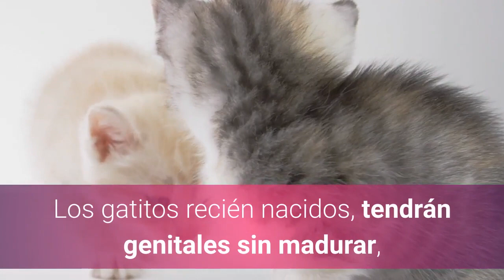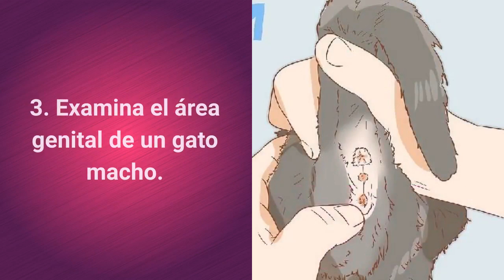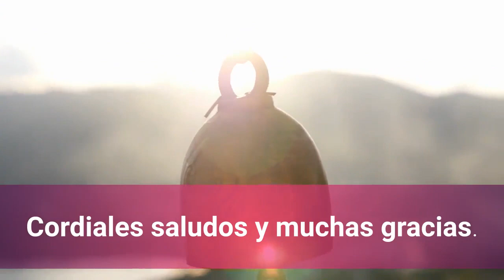Como determinar el sexo de un gatito 🐱 (Primera forma).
Los gatos, las gatas y los gatitos 🐱 se ven y se comportan de manera parecida, así que puede ser difícil saber qué sexo tienen, con tan solo mirar su comportamiento. 🐱
Sin embargo, si sabes qué diferencias clave observar, podrás diferenciar ambos sexos.
Los gatitos recién nacidos, tendrán genitales sin madurar, así es que tendrás que esperar unas cuantas semanas para poder determinar su sexo.
Te mostramos 4 pasos para saber cómo determinar el sexo de un gato. 👍👍

Traduce a +100 idiomas los Vídeos de tu Canal de Youtube para que no sigas perdiendo dinero si quieres monetizar tus vídeos. Descubre este servicio en:

Cordiales Saludos y Muchas Gracias.